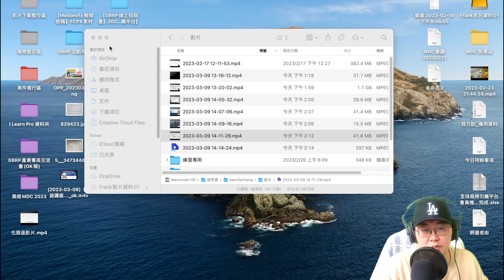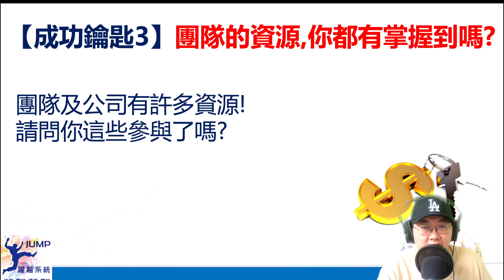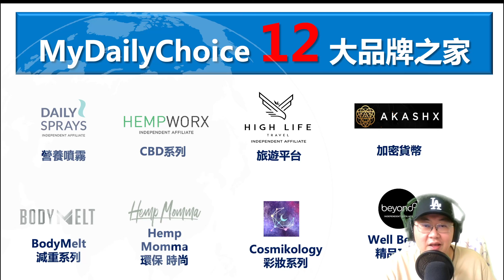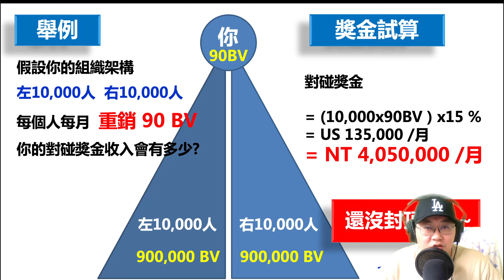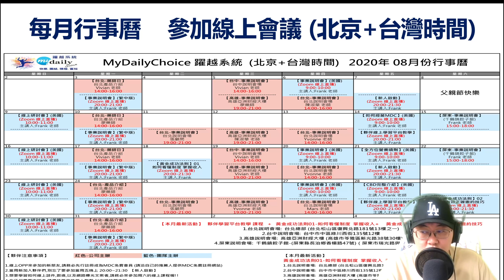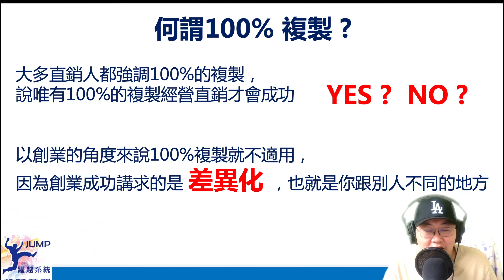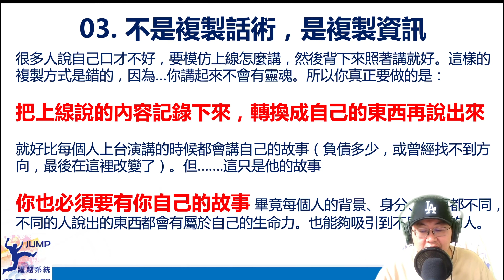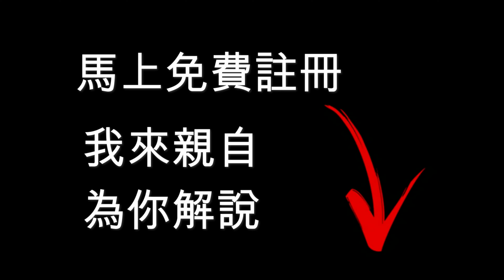【直播040】如何開始經營MDC l 美商MDC l 美商得利選MDC【MyDailyChoice】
👇👇新朋友如何線上註冊，領取贈品👇👇
本次贈品 👉 請觀看影片最後

【步驟1. 點選下方連結，馬上免費註冊】

【 步驟2. 填寫完畢，加入我們團隊LINE官方帳號】
回報您的獎品 收件地址+姓名+電話
我們會在一周內將贈品寄給您喔!!

@每周三晚上,我們會在FB躍越系統粉絲頁公佈當周獲獎名單

步驟3. 把握機會，了解下面三個重要影片資訊 !! 開始啟動你的事業
【已加入夥伴的抽獎方式】

1.在這支YouTube影片底下留言：你的MDC感想，就可參加抽獎
2.留言到下周二晚上12點截止
3.留言人數滿5人抽2個獎品、滿10人抽4個獎品，以此類推；同個帳號多次留言，只算1次哦！
4.得獎名單會在周三，公布在FB粉絲頁及本影片留言區底下的置頂留言喔！

本內容主題: 美商 MDC【直播】如何選購產品輕鬆加入
你還沒有在MDC官網購物過嗎？
怕不熟悉流程下錯單嗎？
影片處留言可以參加抽獎喔!!